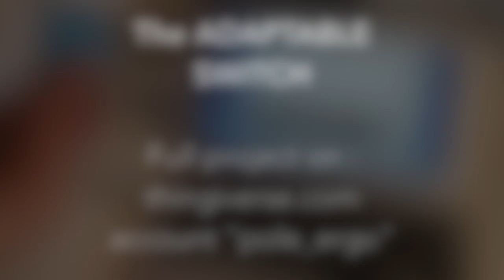THE ADAPTABLE SWITCH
3D printed adaptable switch for computer and games access for disabled people.